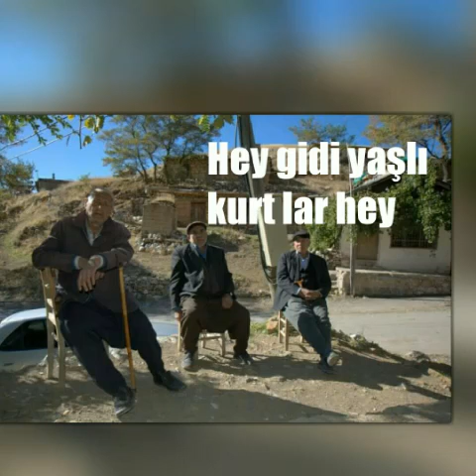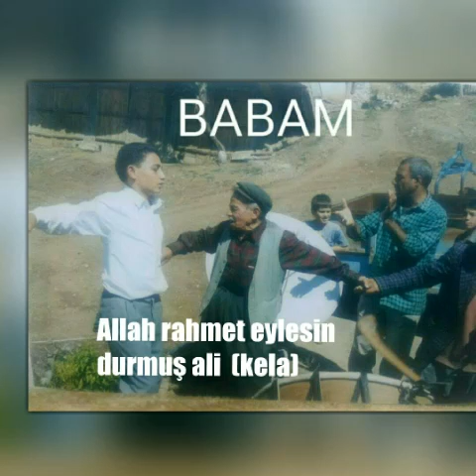Allah rahmet eylesin YİNE Mİ GURBETDE KARA HABER VAR